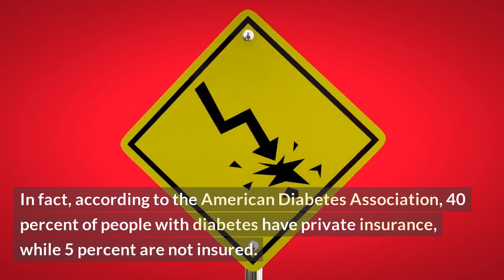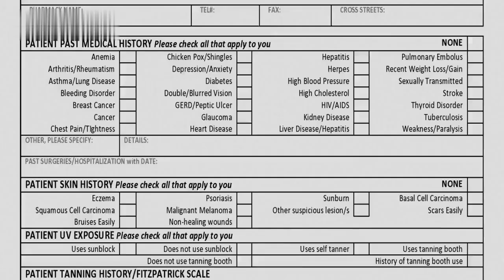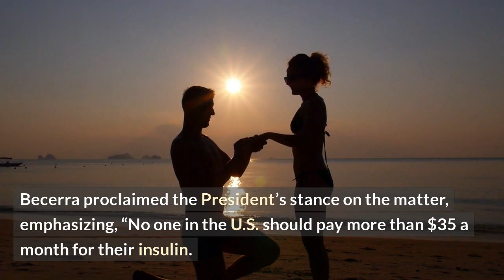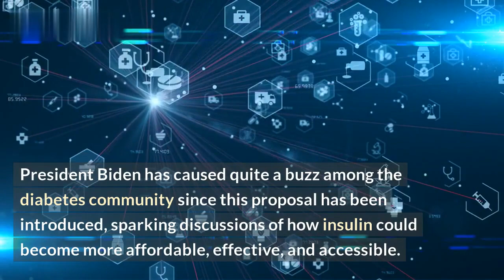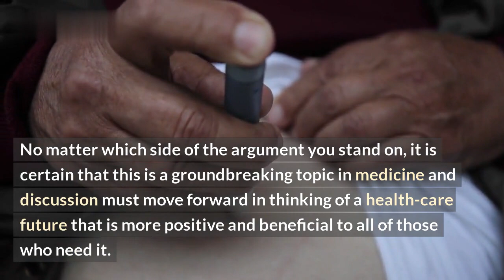Cap on insulin for private insurers - $35/month: Biden budget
Are you one of the millions of Americans affected by rising insulin costs? In an effort to reduce the burden on Americans of all incomes, the Biden Administration has proposed placing a $35/month cap on the cost of insulin.

In this video, we explore the plan and how it will help those affected by skyrocketing insulin prices. We'll discuss how this proposed cap will work, who it will help, and potential impacts on insurance providers. We'll also provide tips that individuals can use to help manage diabetes and save money even without the proposed cap.

At the end of the video, you'll have a better understanding of the Biden Administration's insulin cap and the impact it will have on your wallet and quality of life.

List:
- How the $35/month cap will work
- Who will benefit from the proposed cap
- Potential impacts on insurance providers
- Tips for managing diabetes and saving money